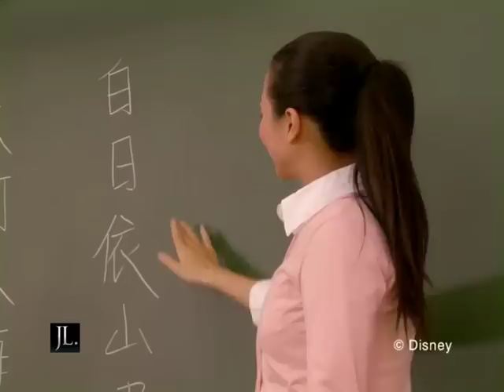Disney Channel 2007 Image - Fancy Classoom 迪士尼頻道形象宣傳廣告